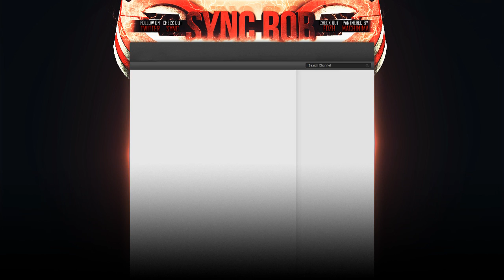FDZH // A Few New Backgrounds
Hello guys.. Im like totally against speedarts now so wont be uploading them regular i will mainly post little videos like this just to let you see what i have been upto :)